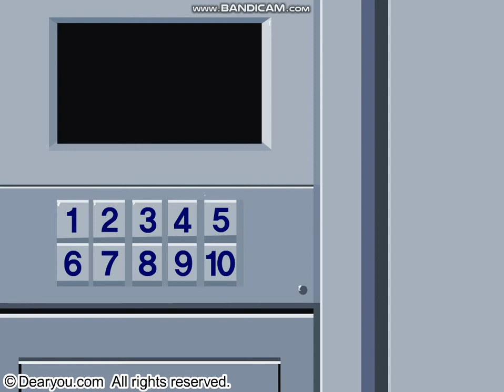디어유MV To my friend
한때 디어유에서 최고 인기였던 그 뮤비...ㅠㅠ 너무 슬프네요..ㅠㅠ